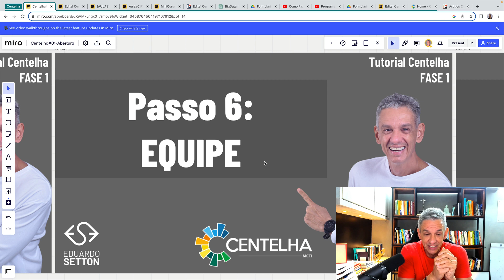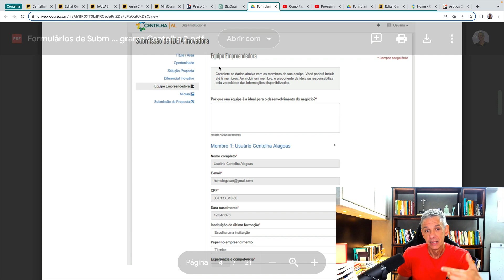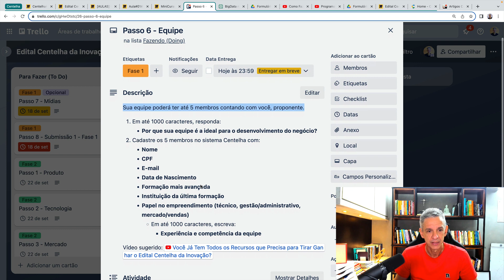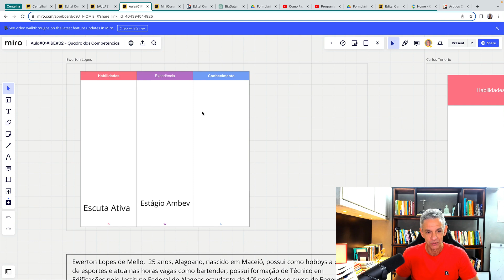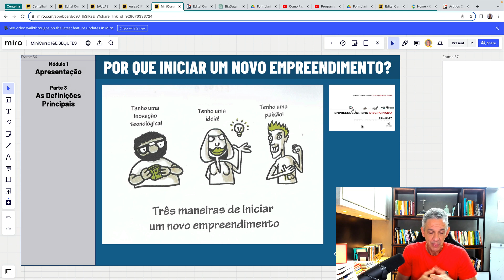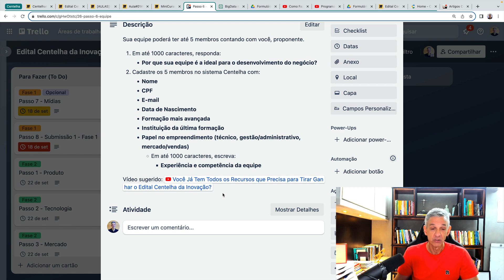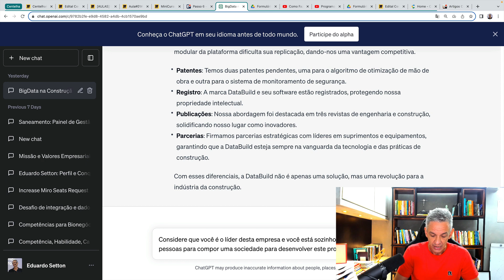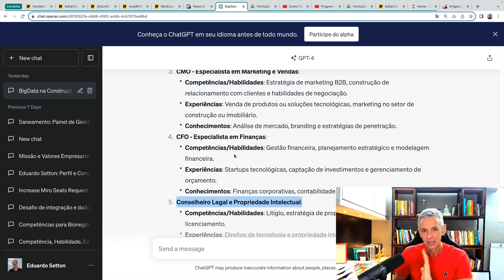Como Montar uma Equipe Vencedora para Desenvolvimento de um Produto ou Serviço: Centelha da Inovação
Qual a melhor equipe para o meu negócio?

Por que sua equipe é a ideal para o desenvolvimento do negócio?

"Inove a partir do que você, de fato, tem e vá para o próximo nível""

SIGA A PÁGINA DO PROFESSOR NO FACEBOOK